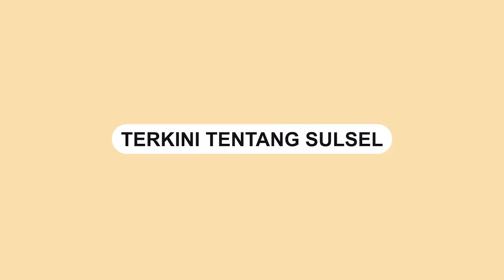Viral, Tas Sopir Trans Jogja Nyaris Dicuri Penumpang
Sebuah video memperlihatkan seorang penumpang bus trans Jogja hendak mencuri tas seorang sopir.

Kejadian itu terekam kamera CCTV dalam bus trans Jogja.

Beruntung sang sopir mengetahui tasnya hendak ditarik oleh seorang wanita yang tak lain penumpangnya sendiri.

Kejadian itu terjadi pada 10 Agustus 2022.

Setelah mendapati tasnya hendak dicuri, sopir bus menurunkan penumpang itu.

Dalam video terlihat kondisi bus trans Jogja hanya seorang diri.
Video terkini dan terbaru..